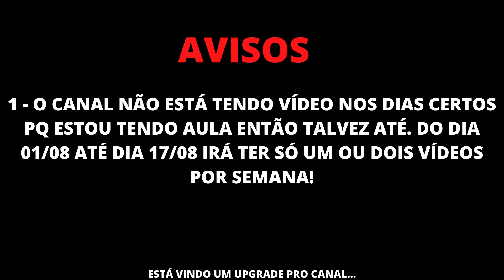CRUZES! Mapa Ruas da Baliza l Proton bus simulator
EPISODIO 12 DA SERIE "Proton Bus"
Neste video faço a linha 001 - TERMINAL CACHOEIRA (IDA) com a Skin do pack São josé No Marcopolo torino 2007.

MOMENTO QUE APARECE AS CRUZ: (05:26)
Links:

Videos toda segunda, quarta e sexta sempre 16h! Ate o proximo video!